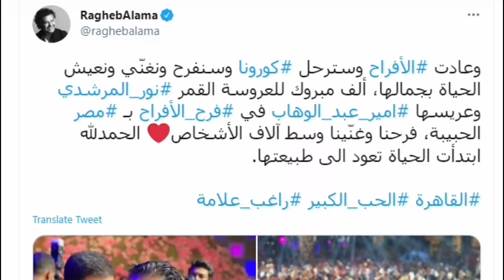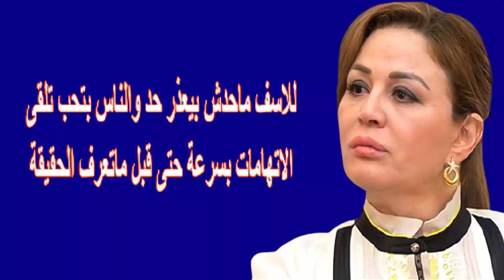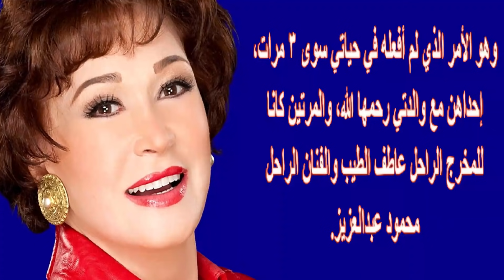بالفيديو زفاف نور المرشدى الاسطورى امس ولن تتخيلوا التكلفة واجر نانسى عجرم وتامر حسنى | اخبار النجوم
شهدت مصر حفل زفاف هو الأضخم في عام 2021 والأكثر إثارة للجدل، ربما بسبب ظهور عدد كبير من الفنانين في حفلي الزفاف عقب ظهورهم صباحا في جنازة الفنان سمير غانم.
ولكن بعيدا عن ذلك يبدو أن حفل زفاف نور المرشدي إبنة محمد المرشدي على أمير عبد الوهاب الذي أقيم في القاهرة كان وراءه العديد من التفاصيل المثيرة والتي تجعله الزفاف الأضخم نظرا لتجهيزاته الكبيرة وتكلفته المرتفعة والذي حضره كوكبة من صفوة المجتمع والمشاهير، وعلم FilFan في السطور التالية تفاصيل هذا الحفل الأسطوري:
- عائلة العريس تمتلك بنك كريدي أجريكول بمصر.

- 4 نجوم أحيوا الحفل وهم راغب علامة ونانسي عجرم وحمو بيكا وتامر حسني.

تامر حسني مع العروسة
- حفل الزفاف تكلف 3 مليون دولار وأشرفت على التجهيزات شركة "باز ايفنت" لوليد الباز وهي من الشركات المصنفة عالميا في هذا المجال.

- تجهيزات الحفل تم استيرادها من لبنان واستعانوا من مصر بمعدات من شركة "فوكس لايت" لطارق صبري أما باقي التجهيزات كانت من شركة "باز ايفنت".

- أقيم في منزل من منازل عائلة المرشدي بالقطامية هايتس.

نانسي عجرم مع العروسين
- حصل راغب علامة على أجر 65 ألف دولار، وحصلت نانسي عجرم على 60 ألف دولار، وحصل تامر حسني على 400 ألف جنيه، أما حمو بيكا حصل على 35 ألف جنيه.

احتفل رجل الأعمال المصري الشهير محمد مرشدي، عضو مجلس الشيوخ، بحفل زفاف ابنته نور، على أمير أشرف الذي أقيم مساء الجمعة 22/5/2021 في قصر المرشدي بالقطامية هايتس.

وأقيم حفل الزفاف الذي وصف بـ"الأسطوري" في قصر المرشدي بالتجمع الخامس وشهد حضور عدد من المشاهير والمسؤولين والشخصيات العامة السياسية والفنية بمصر.